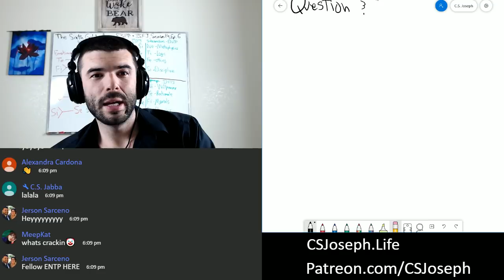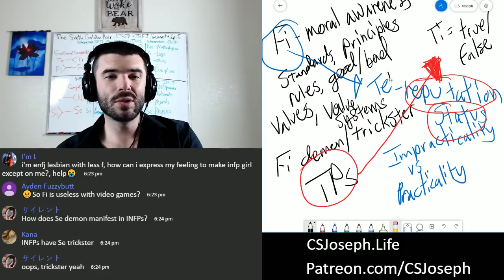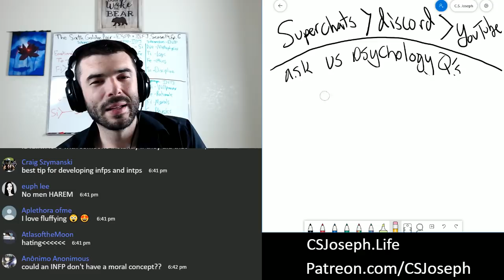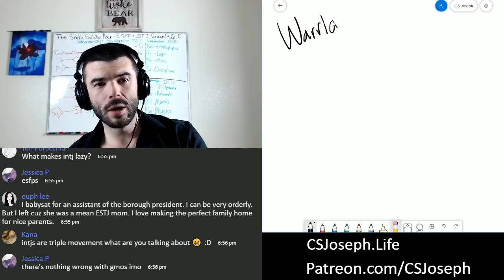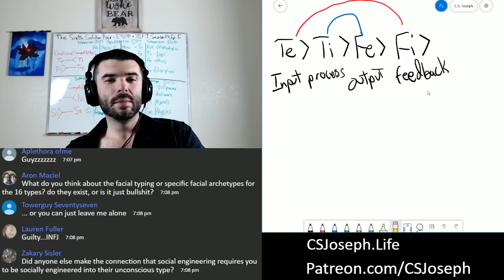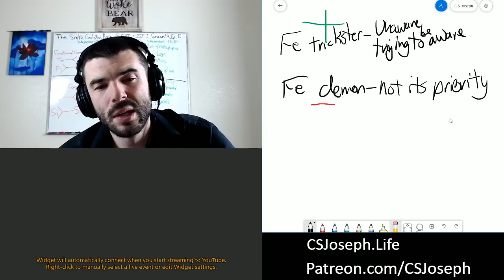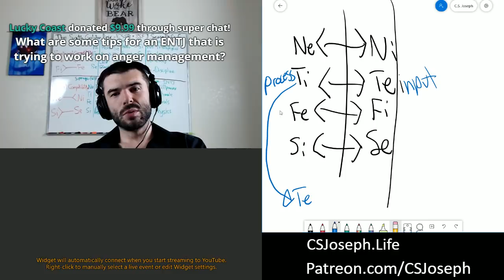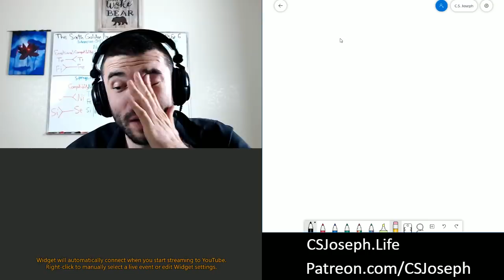Q & A - Episode 24